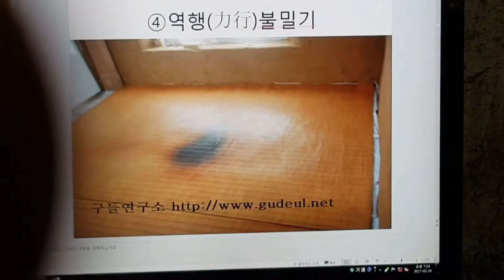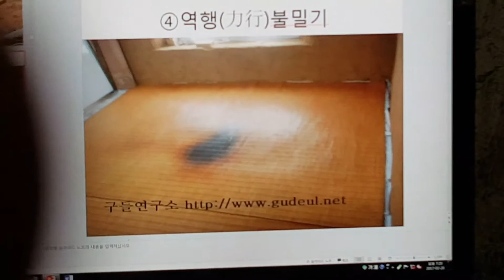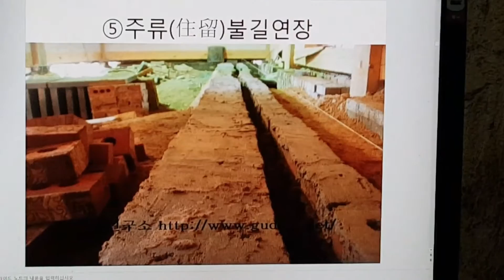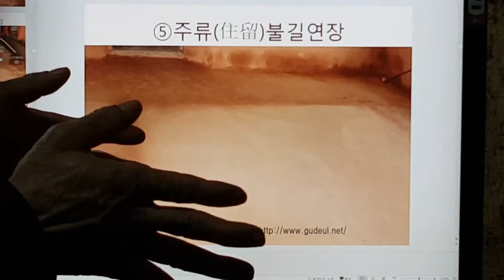무운구들 강의 South Korea's heating (gudeulbang) bottom culture 3275/ 불은 고래 속으로 깊이 밀어야 한다.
무운구들의 팔현기법 4번째는 역행(力行)기법이다.
아궁에서 타는 화열을 고래 속 깊이 밀어넣는 기법인데 이렇게 해야 방이 윗목까지 따습게 된다.

 Rocket Stove
 Fireplace